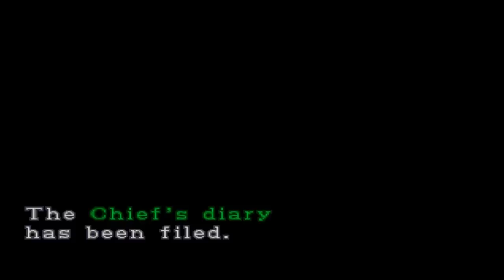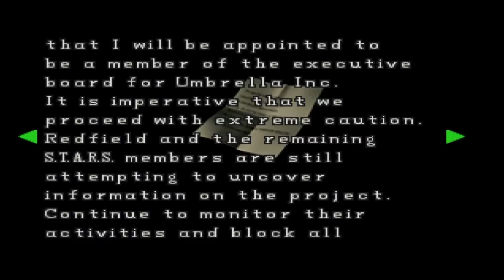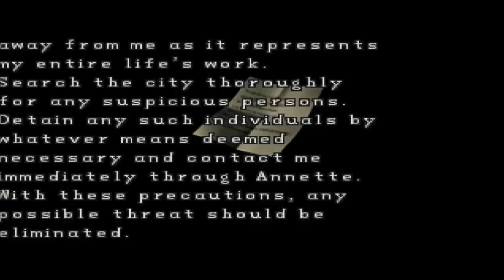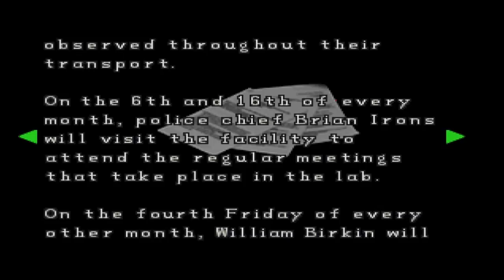Let's Play Resident Evil 2 (Leon B) Episode 5 :: Get That Scum, Make Him Pay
Welcome back to Let's Play Resident Evil 2 Leon B! In this episode, I recollect my thoughts and finally begin to find the last items scattered around the police station. Eventually, Leon heads back to the recently uncovered chief's office in order to get the last plug needed to unlock the path past the septic pool in the sewers. When Leon does reach the septic pool, however, things do now go as smoothly as they could have, due to the fact that a certain G-Virus infected scientist rears his rotting head once again. Can Leon overcome this foe and continue to look for survivors, as a noble policeman should? Watch and find out! Hope you guys enjoyed the episode, and as always, I can't wait to see you back again next time!